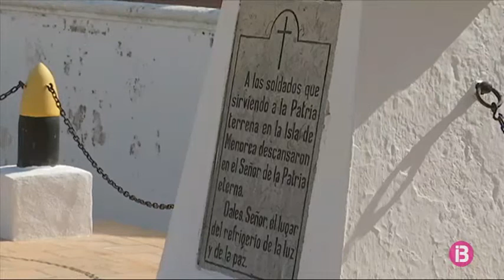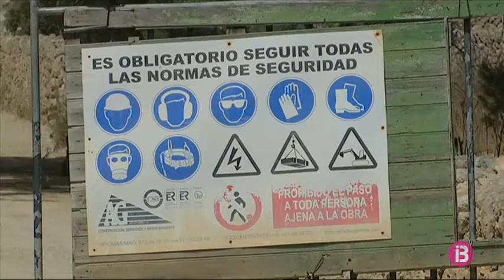66 anys de l’accident que va matar 23 militars a la bateria de Llucalari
Fa 66 anys, un accident a la base militar de Llucalari, a Alaior, va provocar la mort de 23 persones. Avui s’han fet dos actes d’homenatge a les víctimes que perderen la vida en aquesta instal·lació, que va deixar d’utilitzar-se als 90′ i que en un futur podria convertir-se en un hotel de luxe